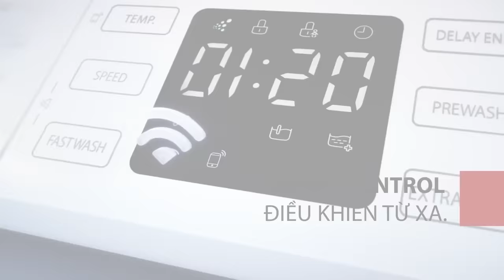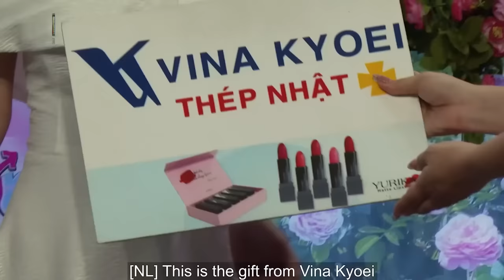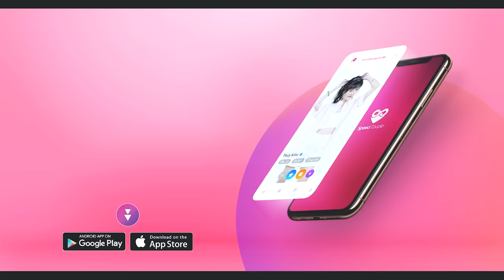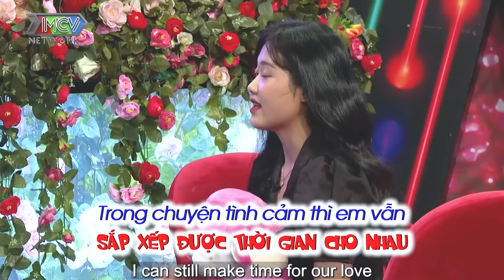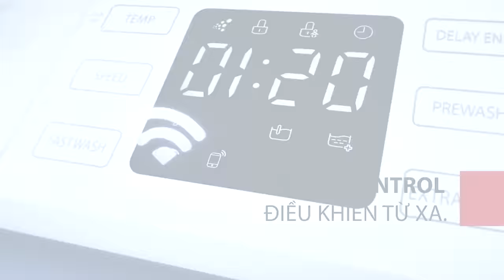Vạn người ta gặp là do sự sắp xếp của Thượng Đế, hẹn hò hay nhất